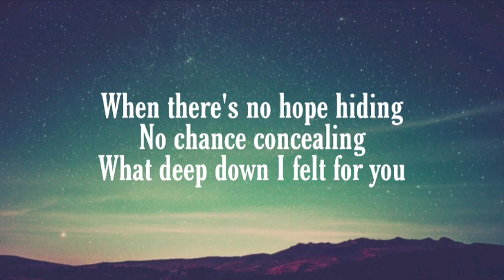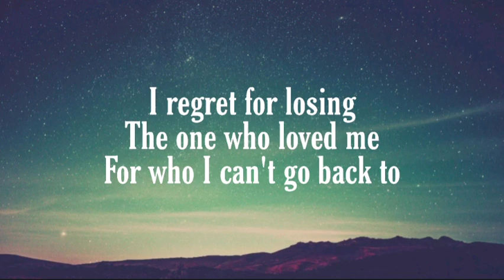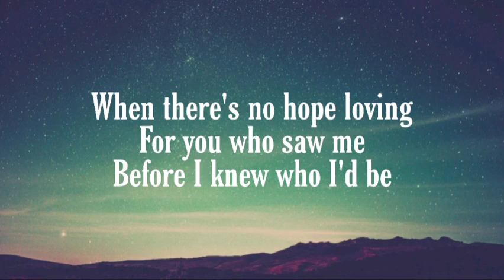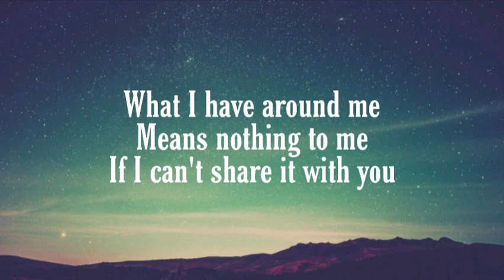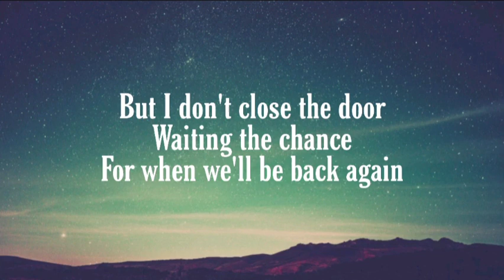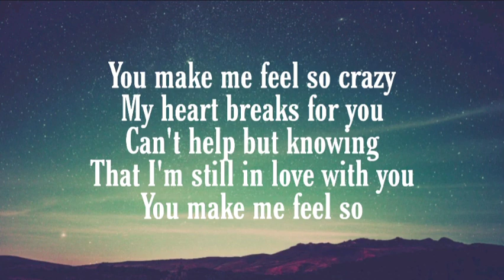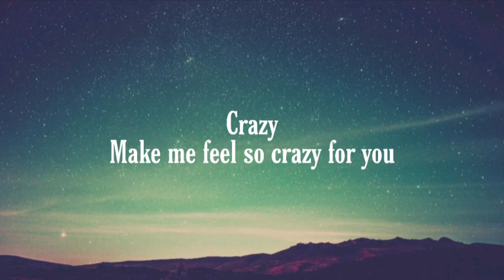BEAUZ & JVNA - Crazy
Crazy

When there's no hope hiding
No chance concealing
What deep down I felt for you
I regret for losing
The one who loved me
For who I can't go back to

Walking through all the dust
Memories in frame
A past we simply let fade
But I don't close the door
Waiting the chance
For when we'll be back again

You make me feel so crazy
Still in love with you
You make me feel amazing
When I'm next to you
My heart breaks for you
Can't help but knowing
That I'm still in love with you
You make me feel so

When there's no hope loving
For you who saw me
Before I knew who I'd be
What I have around me
Means nothing to me
If I can't share it with you

Crazy
Crazy
Make me feel so
Crazy
Make me feel so crazy for you